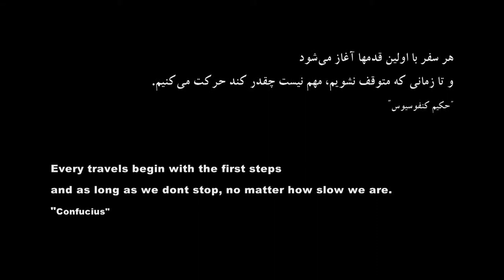The trailer of The Silk earrings; a documentary about The Silk Road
A few moments from "The Silk earrings" a film by Nima Hassan beigi.
A travelogue documentary about The Silk Road.

The silk earrings is a travelogue documentary about the silk road. This movie is 36 minutes that filmed in China and Iran. This comparative and analytical documentary introduces two important areas in route of the silk road; Jiangsu province in China and Qazvin province in Iran. These two areas have been two major poles in route of the Silk Road.
The silk road was a vast network of commercial and culture ways that has begun  from east of china and in centuries connected some territories like china , Mongolia , Japan , Korean peninsula , Indian subcontinent , Iranian plateau , Mesopotamian , Arabian peninsula , Egypt , Ethiopia , Zanzibar , Sham , Anatolia , Greece and Venice. There isn't any exact date of creation and the end of life of this chain-shaped roads but evidence  tell  us it was between first millennium BC to medieval or Renaissance. In the late nineteenth and early twentieth century some American and European explorers and adventurers began to travel to the Asian regions of the silk road for discovering the mystery of this legendary road. The name of "the silk road " was named by a German archaeologist , Ferdinand von Richthofen , in nineteenth century . although the silk road was on land and also at sea but the main branch of this road was in lands that was started from china to the west  that means  Iran , Mesopotamian , Anatolia and Europe .Historians consider Xi'am city in shaanxi province that located in China was the beginning of this road . But some people in "Suzhou" , a historic city in the east of China , are claiming  this great business road was started from their city. But "Suzhou" a historic city in south east of "Jiangsu" province that located in one hundred kilometers north west of "Shanghai" , as we say some people in "Suzhou" are claiming that the silk road started from their city . "Suzhou" was founded in 514 BC . In all the Chinese past empires, Silk of this city was one of the most profitable goods of this country. "Crochet" , "embroidery" , "Traditional painting", "calligraphy" , "Cooking" , "engraving on Jade" , "Hanging scroll " , "painting on silk curtains" are the most important traditional industries in "Suzhou".
And but me , a writer and documentary filmmaker from Iran , I'm invited to the east of China for seeing , searching and finding the silk earrings. That's why I start a trip to the most eastern place in the word. For documentation and self filmmaking .for discovering and adventuring just like the silk road passengers. And the result of my trip is a movie called; The silk earrings. The viewer trips to the silk road with this documentary and finds out cultural intersections between Iran and China. This movie shows to the viewer the common myths and stories and ancient religions of Iran and China. Also Marco Polo, Nasirkhusraw Qubadiyani, Hsuan-nu, Confucius, art, exemplifies, dragon, gods, silk and adventure are the subjects of this documentary.
Nima Hassan beigi is producer and director of this documentary. Saba Kazemi and Nima Hassan beigi are researcher and screenwriter for this movie. and Meysam Aghajanzadeh is editor and voice recorder of this documentary.
The silk earrings was first released in Tehran on October 02, 2019.